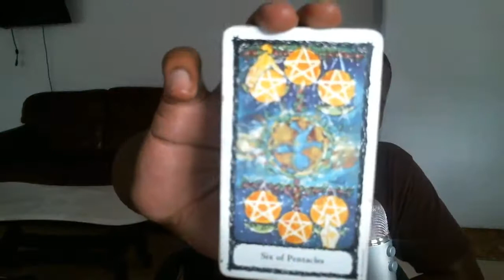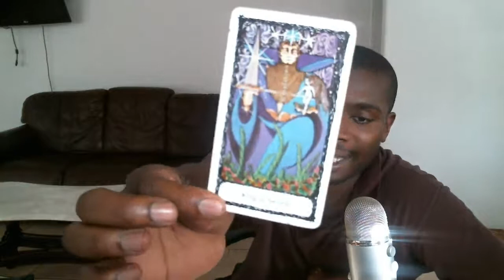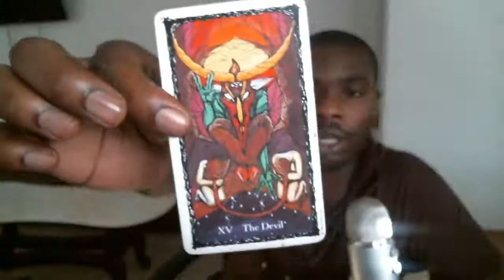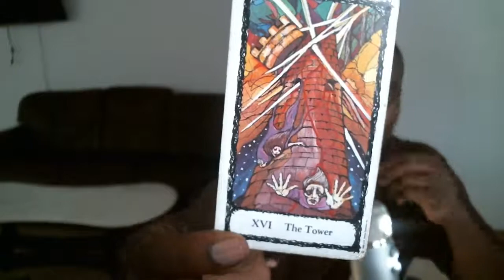Weekly Fire Tribe Report: August 21st, 2016 (Aries, Leo, & Sagittarius)